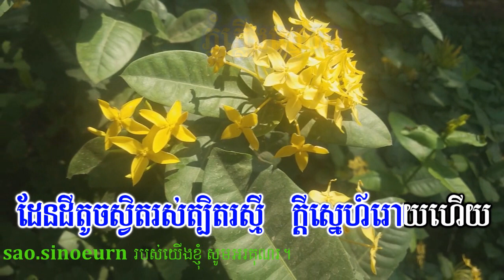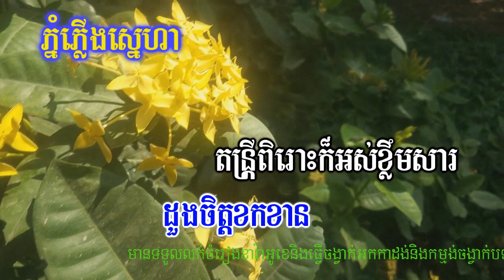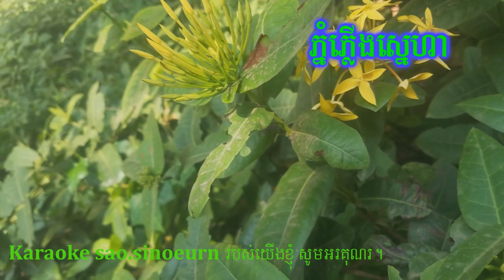ភ្នំភ្លើងស្នេហា ភ្លេងសុទ្ធអ័កក្តង់"Love Volcano Romantic Karaoke"Phnom Phlerng Sneha Pleng Sot.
ភ្នំភ្លើងស្នេហា ភ្លេងសុទ្ធអ័កក្តង់"Love Volcano Romantic Karaoke Version"Phnom Phlerng Sneha Karaoke Pleng Sot.
សូមចុចទីនេះដេីម្បីឃេីញវីឌីអូរបស់ខ្ញុំទាំងអស់​ សូមអគុណ
"YouTube Khmer Melody""YouTube Khmer Melodies""YouTube Khmer Karaoke"Youtube Rongkasal Instrumental "YouTube Ork Kesh""Youtube Orchestra Version Piano Yamaha Korg ""YouTube No vocal""YouTube Khmer Oldies Song""YouTube Khmer instrumental""YouTube Musical instruments""Youtube Drums guitars ""YouTube Online music""YouTube Violin piano classical""YouTube Khmer karaoke pleng sot""YouTube Khmer LyriceVidose"